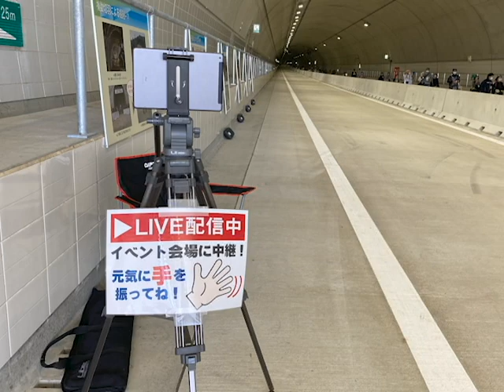ASO二重峠トンネルライド2020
令和2年9月27日、開通前の二重峠トンネルを自転車で走る「ASO二重峠トンネルライド2020」が開かれ、秋晴れの中多くの人たちがサイクリングを楽しみました。